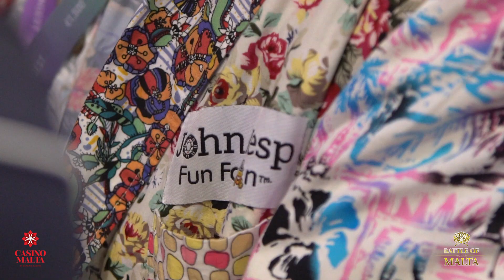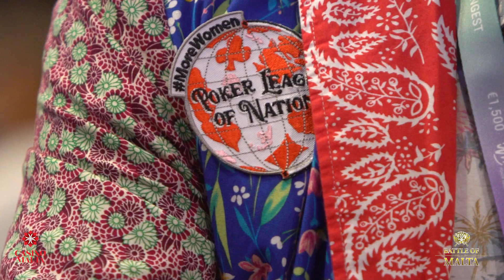BOM 2019 interviews flamboyant WSOP 2017 finalist John Hesp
John Hesp, one of the most flamboyant figures in poker, is here at Battle of Malta as a guest of Betsson Poker. Hesp became an overnight sensation during WSOP 2017 thanks to his ebullient manner, multi-coloured jackets and an extraordinary run which took him all the way to fourth place!